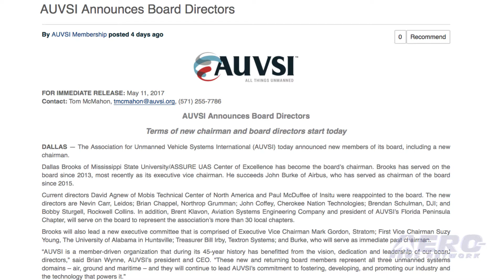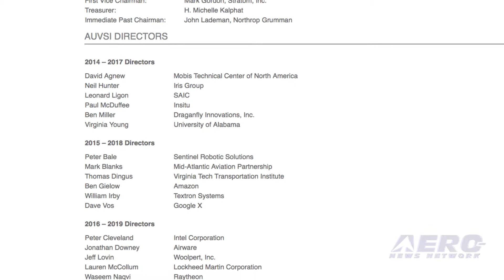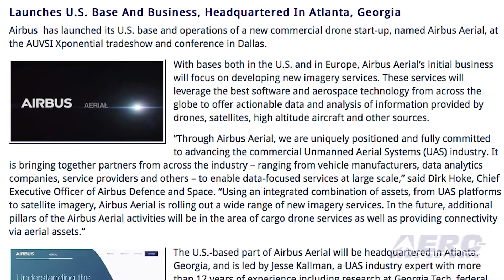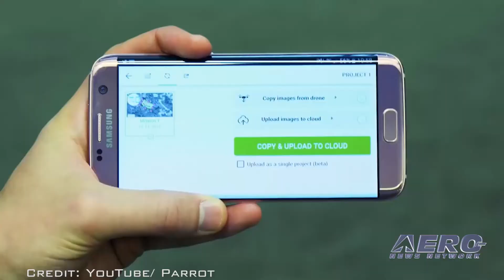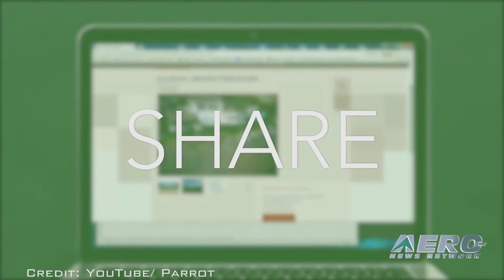Airborne-Unmanned 05.16.17: XPONENTIAL Keynote, Airbus Aerial, Parrot Professional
Also: AUVSI BOD, PrecisionHawk's Free PrecisionMapper, Consortiq, XPONENTIAL 2017 Innovation Preview

As opening sessions go, it was an eye-opener. Intel CEO Brian Krzanich took the stage to deliver the show’s rousing opening keynote during AUVSI XPONENTIAL. During his presentation, Krzanich pronounced and explained why “Data is the new oil...” and went on to introduce upcoming commercial drones that demonstrate treemendous potential. Included in the keynote was a real-time demonstration of an Intel Falcon 8+ drone doing a bridge inspection. Showcasing an automated bridge inspection with Intel Mission Control software, this new application that will facilitate flight planning, management and post-processing. Airbus  has launched its U.S. base and operations of a new commercial drone start-up, named Airbus Aerial, last week at XPONENTIAL 2017. With bases both in the U.S. and in Europe, Airbus Aerial’s initial business will focus on developing new imagery services. These services will leverage the best software and aerospace technology from across the globe to offer actionable data and analysis of information provided by drones, satellites, high altitude aircraft and other sources. Parrot has opened up a new division it hopes will fill a segment of the market between their top-end commercial aircraft which range up to $11,000 and its hobby-drones. Parrot calls the new line "Parrot Professional". The aircraft will be more in the price category as popular models from DJI and Yuneec. In a news release, Parrot says they are built on Parrot's consumer drones but targeted for use by small to medium-sized businesses. All this -- and MORE in today's episode of Airborne-Unmanned!!!

Airborne-Unmanned 05.16.17 is chock full of info in this Weekly News Episode, Tuesday, May 16th, 2017... Presented by Aero-TV veteran videographer and Airborne Hosts Brianne Cross, Christopher Odom, and Laura Hutson, and is supported by ANN CEO/Editor-In-Chief Jim Campbell, Chief Videographer Nathan Cremisino, and Aero-Journalist Tom Patton, this episode covers:

Intel CEO Keynotes Opening Session At AUVSI XPONENTIAL 2017
Airbus Creates New Commercial Drone Services Start-Up 'Airbus Aerial'
Parrot Creates New Division After Major Layoffs
AUVSI Announces Board of Directors
PrecisionHawk Launches Free PrecisionMapper Software For Drone Mapping
Consortiq Brings Drone Expertise To The U.S.
XPONENTIAL 2017 Innovation Preview Debuts